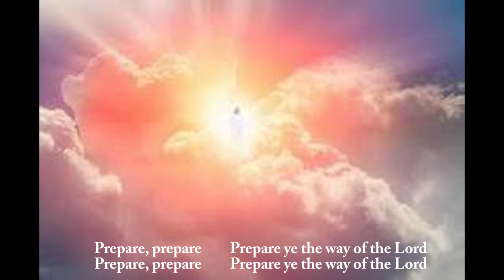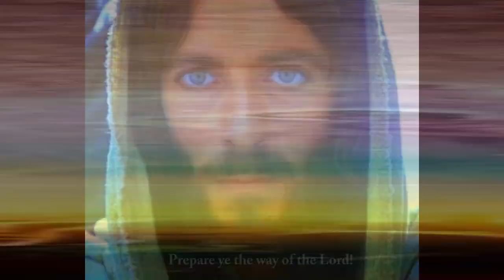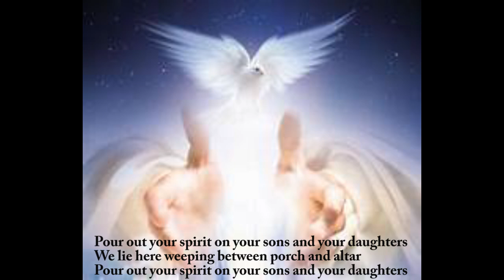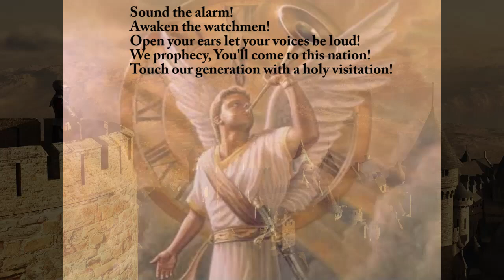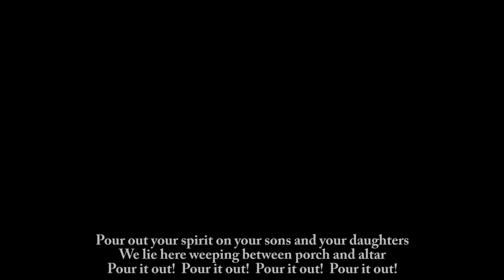Eddie James Prepare Ye The Way With Lyrics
A powerful song from Eddie James with Lyrics!  Prepare your hearts for the coming of the Lord and encourage others to turn to Him.  They day of His return is drawing near!